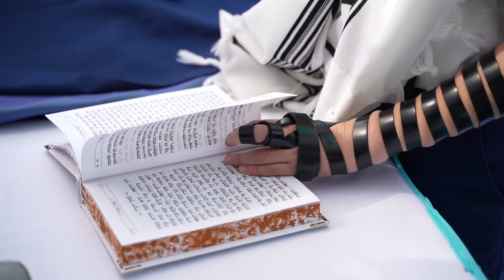Yoel Dayane - entrée Bar Mitsva - יואל דיין - כניסה לבר מצוה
Voulez-vous également ressentir cette émotion et cette joie pour la Bar Mitsva de votre fils?

Réservez rapidement !!

Israël : + 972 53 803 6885

? אתם גם רוצים להרגיש את השמחה ואת ההתרגשות הזאת לבר מצווה של הבן שלכם
! צרו קשר איתנו
להזמנות :
יואל דיין
זמר ופייטן
הפקות אירועים